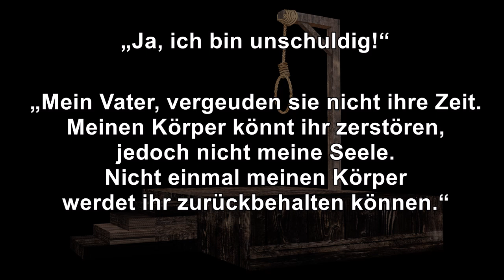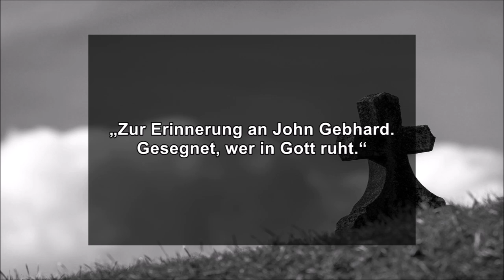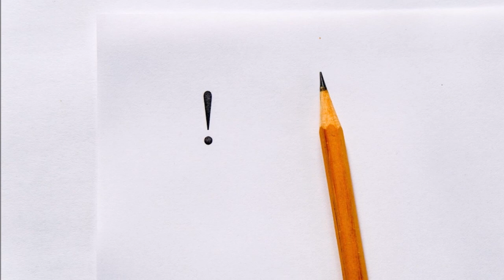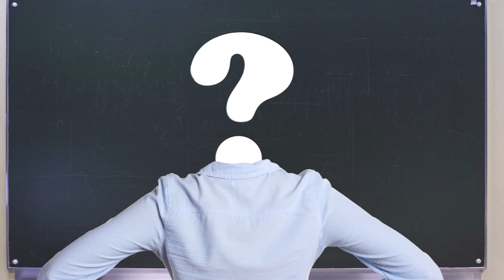John Gebhard | Wahrheit oder Lüge | Hörbericht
Die Macht der Worte. Können diese den Tod überdauern? Handelt es sich hierbei wahrlich um ein unbrechbaren Schwur oder ist alles doch nur eine Legende?

🛸🛸🛸 Zeitstempel 🛸🛸🛸
0:00 Einleitung/Intro
0:40 Infos zum Ort
1:22 Geschichte um John Gebhard
7:11 Der Haken - Keine Beweise
8:26 Meine persönliche Meinung & Theorien

🛸🛸🛸 Webseite, E-Mail & Facebook 🛸🛸🛸
►Du liest lieber? Kein Problem!

► Quellenangaben
- Google Maps

► Der Beitrag wurde von uns selbständig erarbeitet und verfasst.
► Alles, was wir in diesem Video berichten und beschreiben, wurde von uns selbstständig recherchiert. Da wir keine Experten, Forscher oder Wissenschaftler sind stehen uns nur laienhafte Recherchemöglichkeiten zur Verfügung und unsere Wiedergaben können daher manchmal spekulativ sein.
► Unkonstruktive oder beleidigende Kommentare werden ohne weitere Erklärungen gelöscht.
► Wir führen unsere Recherchen sehr gewissenhaft und penibel aus. Des Weiteren sichten wir mehrere Quellen und gleichen diese auch ab. Es kann außerdem durchaus sein, dass manche Vorfälle doch noch logisch aufgeklärt werden können, neue Aspekte hinzukommen oder sich ein Hoax dahinter verbirgt. Wir können somit Fehler auch nicht immer vollends verhindern und bitten daher um Verständnis.
► Bei den meisten Bildern handelt es sich um Symboldarstellungen, welche wenig bis gar nichts mit dem Fall zu tun haben könnten. Sollten wir doch mal Originalbilder verwenden, dann werden diese selbstverständlich in den Quellen angegeben.
► Falls es bei den hier vorkommenden Personen/Namen zu einer falschen Aussprache unsererseits kommen sollte, bitten wie dies zu entschuldigen.